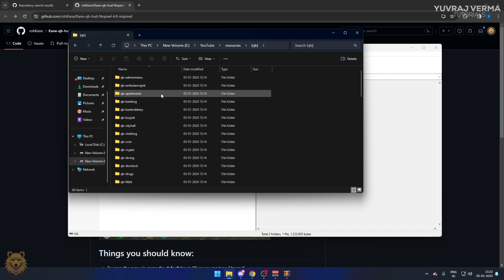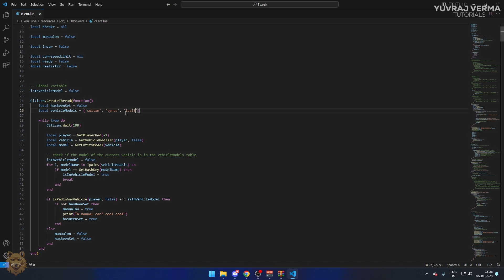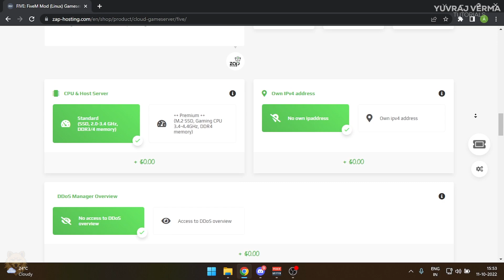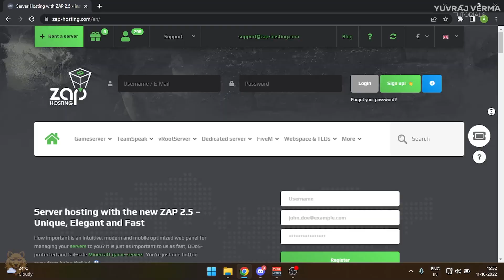[QBCore] NoPixel 4.0 Inspired HUD Script | Manual Gear System | Free QBCore Framework Script | FiveM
In this video, we will be going to install the NoPixel 4.0 inspired HUD script designed for the QBCore Framework for FiveM Roleplay server. This modification, based on the QB-Hud script, introduces a manual gear system for added realism.
🔗 Links mentioned in the video:
In the recent update, HRSGears is removed and Integrated into QB-Hud
To make any modification, Headover to qb-hud/HRSGears.lua and add vehicles in line 25
🕹️ Commands
Gear Up: Left Shift
Gear Down: Left Ctrl

🕐 Timestamps:
0:00 Introduction
0:12 Installation and Configuration
2:01 Zap Hosting - Hosting Introduction & Promo
2:20 Hud Script Showcase
5:10 Outro
➥ System Specifications
Processor: Intel Core I7-12700
Motherboard: Gigabyte Z690M Aorus Elite AX DDR4
GPU: GIGABYTE GeForce RTX 3060Ti
RAM: Corsair Vengeance LPX 3200MHZ 16x2 (32GB)
SSD: Western Digital WD SN850 1TB NVMe
Cooler: Gigabyte Aorus Aqua Liquid L240
SMPS: GIGABYTE P750GM 750W 80 Plus Modular Power Supply
Cabinet: Cougar MX331 Mesh Mid Tower

➥ Peripherals
Display: AOC E970swn5 18.5-inch LED Backlit Computer Monitor
Mic: Blue Yeti
Keyboard: Redgear Shadow Blade Mechanical Keyboard
Mouse: Circle Marksman 1
Headphones: Ant Esports H707